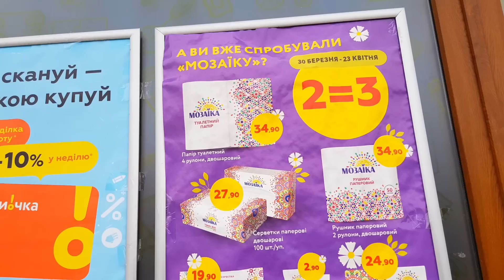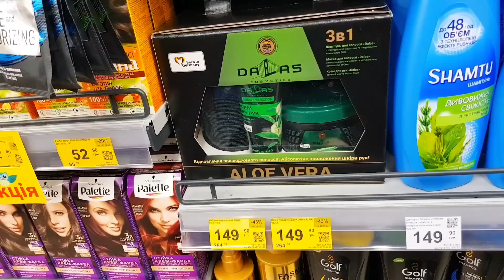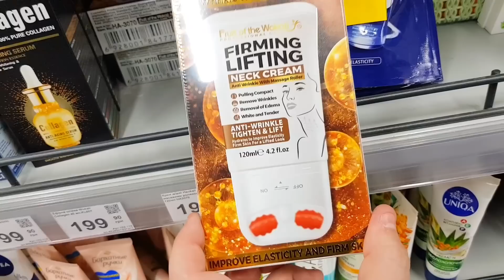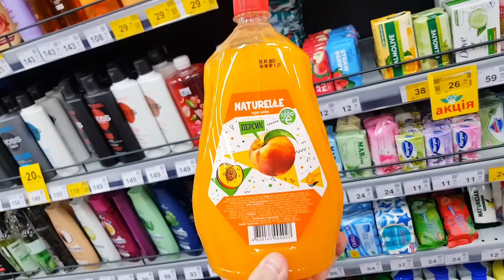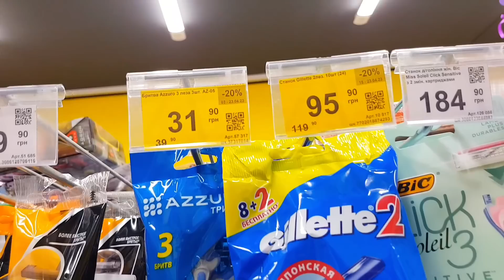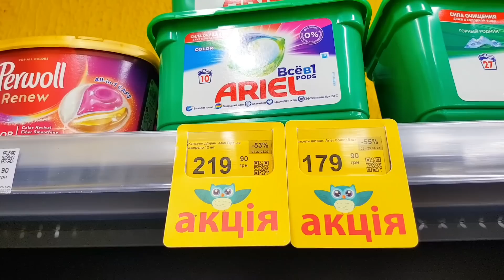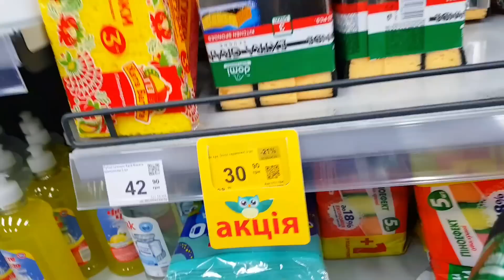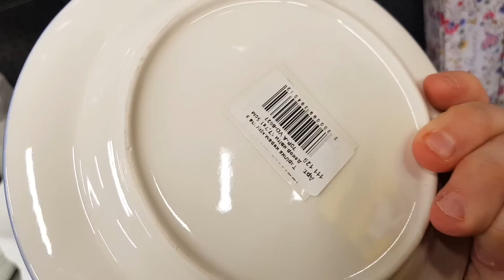КОПІЙОЧКА ♨️ Ще більше АКЦІЙ ♨️ Акційні товари для дому в магазині Копійочка ♨️